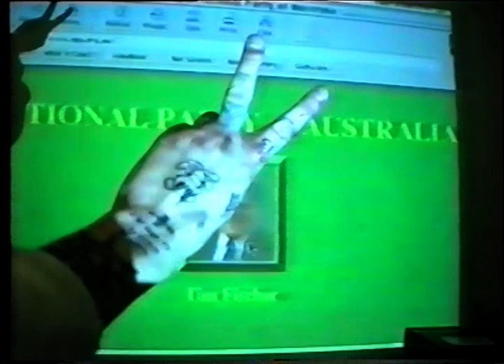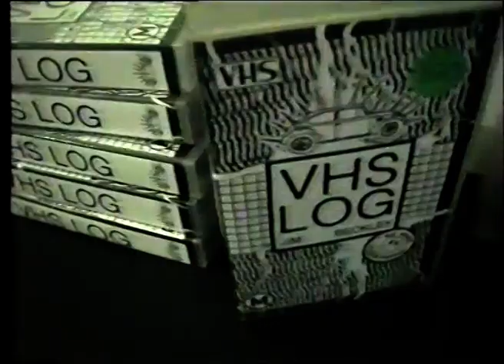VHS LOG VIDEO FAIR @ NIBS